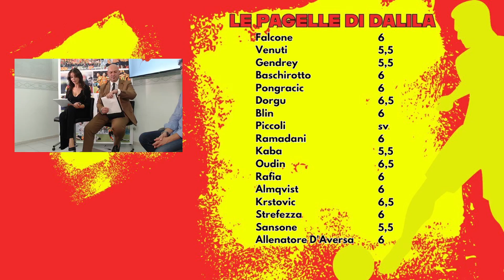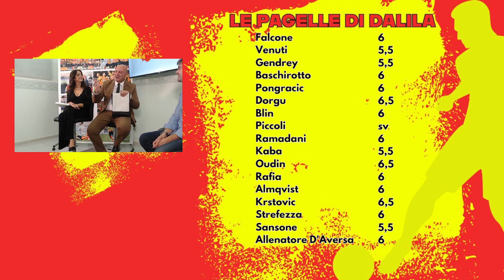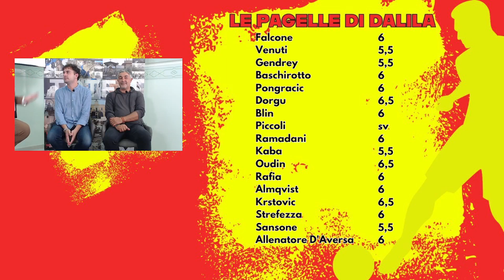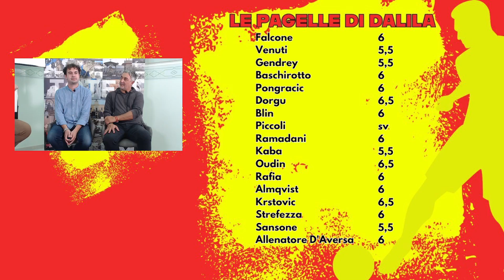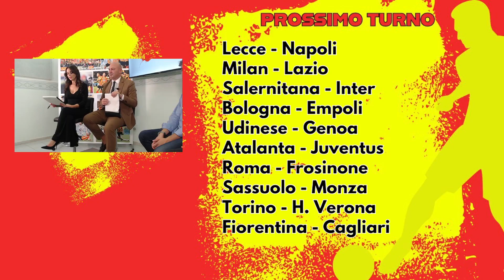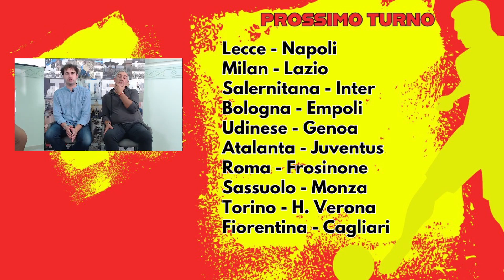28 settembre 2023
TOTEM GIALLOROSSO 7^ PUNTATA Conduce Christian Guarino con Dalila Perrone in studio Pierpaolo Verri Savino Vantaggiato e in collegamento telefonico Elio Donno